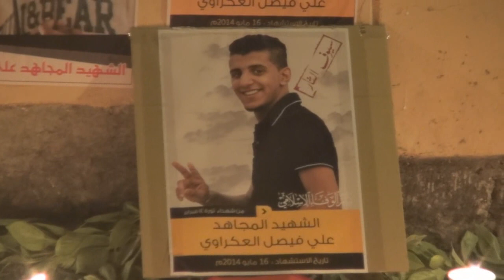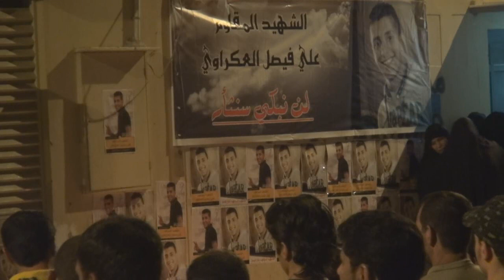أهالي سترة يعاهدون والدة الشهيد علي فيصل 17/5/2014 Bahrain